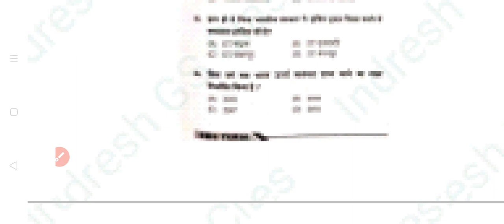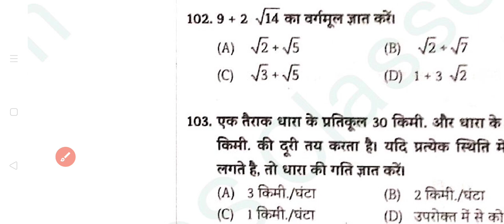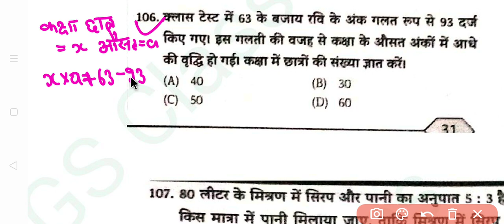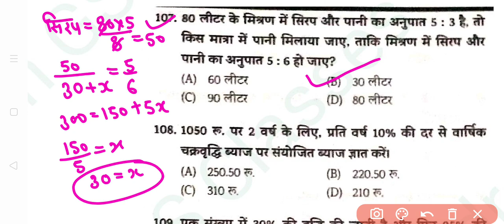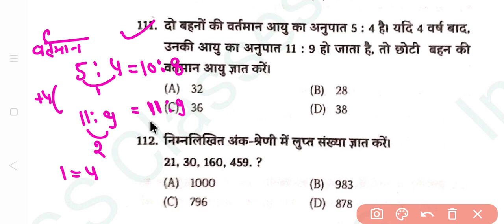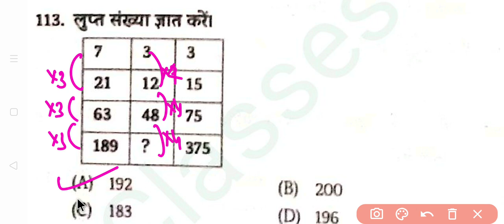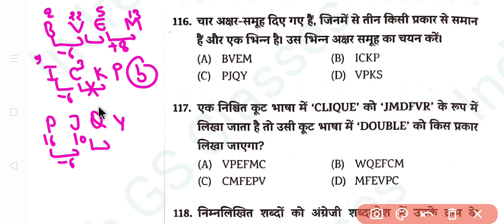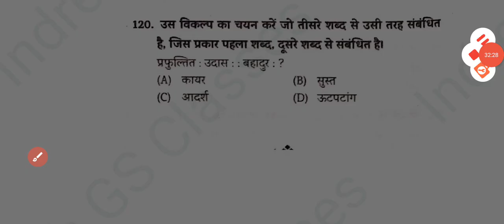बिहार शिक्षक भर्ती 2023|| Practice set कक्षा 1-5 हेतु|| 120 प्रश्न यहीं से आएंगे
बिहार शिक्षक भर्ती 2023|| Practice set कक्षा 1-5 हेतु|| NEW Syllabus पर आधारित BPSC bpsc practice set 2023 book
bpsc teacher bharti 2023 plateform practice set 16
bihar teacher 7th phase latest news eligibility
bihar teacher bharti 2023 plateform practice set 3
7th phase teacher platform practice set 2023

bpsc teacher
bihar teacher
bihar teacher 7th phase latest news salary
bpsc practice set 2023 platform
BPSC शिक्षक भर्ती
Bpsc shikshk ranjeet sir practice Set
Mission50 Practice Set-01
Ranjeet Sir
Ranjeet ias shikshk practice Set
bpsc
bpsc sikshak bahali
bpsc sikshak taiyari
bpsc teach
bpsc teacher
bpsc teacher ki taiyari kaise kare
bpsc teacher news
bpsc teacher niyojan
bpsc teacher sullabus
bpsc teacher vacany
teacher vacancy by bpsc
teacher vacancy for bpsc
शिक्षक भर्ती Practice Set▬▬▬▬▬▬▬▬▬▬▬▬